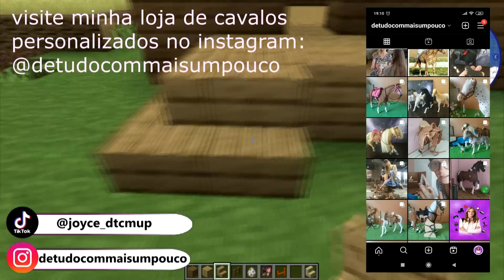COMPRAMOS UM CÃO DE GUARDA! -minecraft roleplay - parte 20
Olá pessoal! Tudo bem com vocês? Bom eu espero que sim! Me deu a doida... a Noob aqui quer voltar a jogar mine então me deem dicas e criticas construtivas ♥ Nesta série iremos costruir um rancho / fazenda e cuidar dos animais ♥ Um rancho focado em crianção de cavalos mas é claro que iremos criar outros animais também ♥ E vamos criar historias e aventuras ♥

FUI DOMAR O STRIDER MAS VOCÊ NÃO VAI ACREDITAR NO QUE EU ENCONTREI! (roleplay parte 3 ) RDR2

editor:
VERGAS PRO 14
PHOTOSHOP CS6
gravador de jogos: Bandicam
Camera: Canon